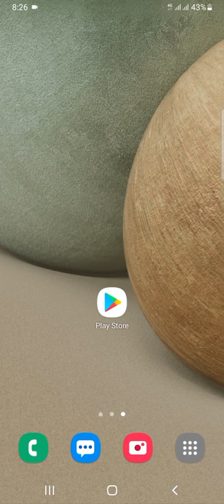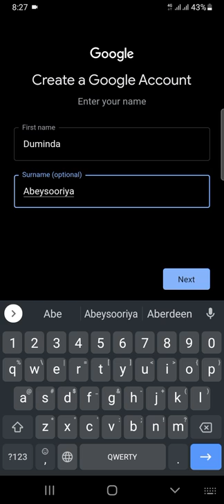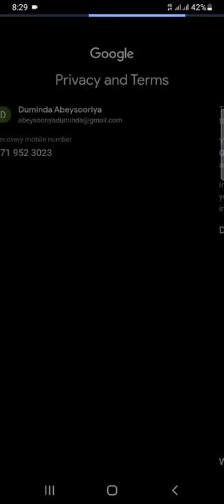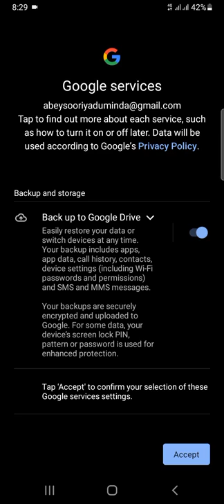60 - ප්ලේ ස්ටෝර් එකෙන් ඇප් ගන්න, ෆෝන් එකට ගූගල් එකවුන්ට් එකක් හදාගන්නෙ මෙහෙමයි.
අප භාවිතා කරන ඇන්ඩ්‍රොයිඩ් ස්මාර්ට් දුරකතනයට ඉතාමත් ලේසියෙන්ම ඇප් ලබාගැනීමට සිදුවන්නේ google play store හරහා ය.
මේ සඳහා අප භාවිතා කරන ජංගම දුරකථනයේ google ගිණුමක් තිබීම අත්‍යවශ්‍ය වේ. ඔබගේ දුරකථනයට google ගිණුමක් ලේසියෙන්ම සාදාගන්න ආකාරය ඉතාමත් සරලව මෙම වීඩියෝව හරහා බලාගත හැකිය.